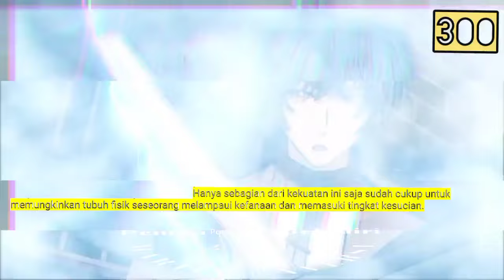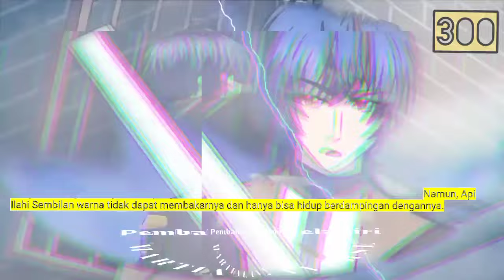Pembalikan Beladiri season 300